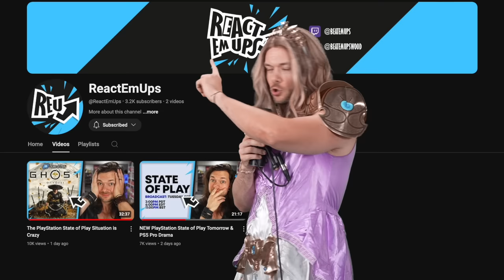My FIRST Impressions of Zelda: Echoes of Wisdom